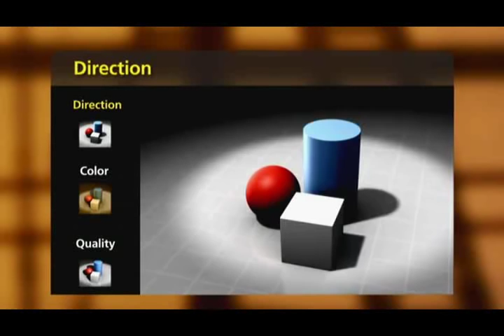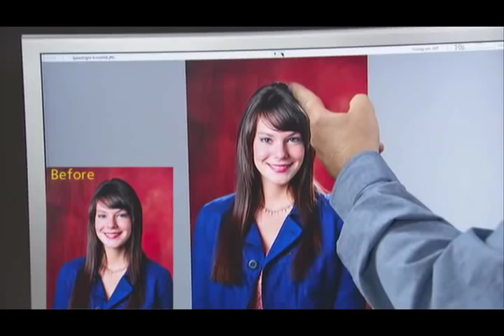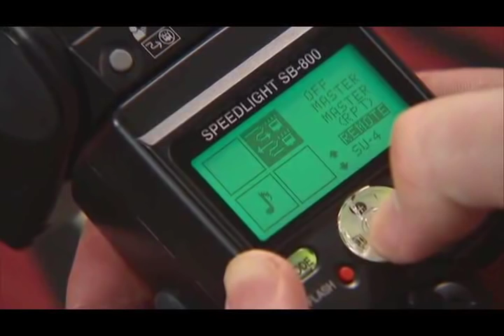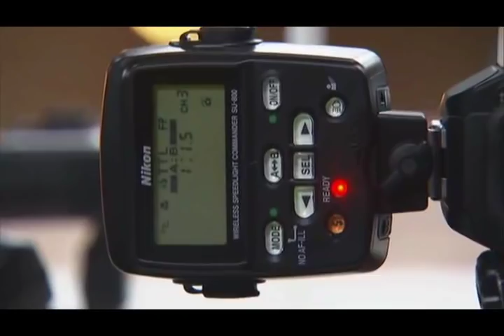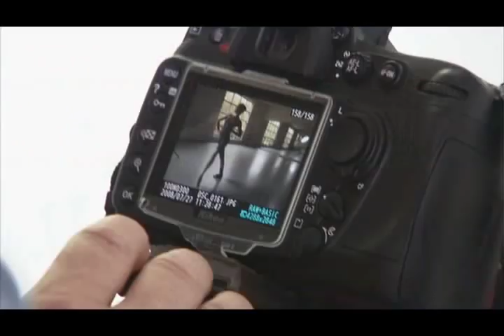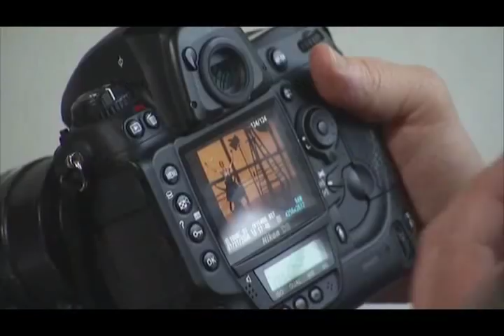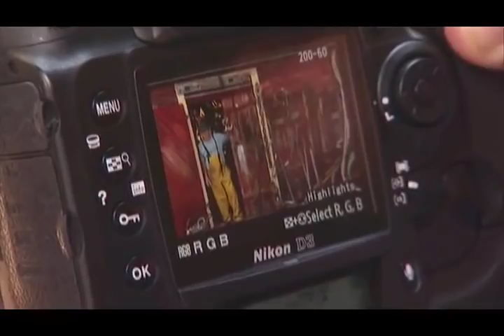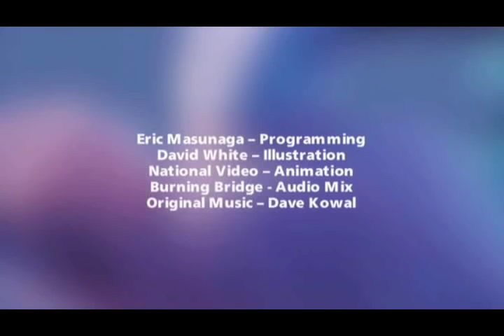Nikon School - Guide to Creative Lighting - Full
A Hands-on Guide to Creative Lighting is hosted by award-winning National Geographic Traveler photographer, Bob Krist, with world-renowned photojournalist and lighting expert Joe McNally.

Subject matter and light are the heart of every photograph and discerning attention to both separates exceptional images from everyday pictures. Learning how to make light work for you with the power and versatility of the Nikon Creative Lighting System, featuring Nikon Speedlights delivers the ability to turn ordinary subjects into something special and elevate striking subjects into stunning works of art.

LEARN ABOUT...

    Lighting fundamentals and techniques—in the studio and on location
    Flash essentials
    Direction, color and quality of light
    Step-by-step placement of Speedlights within a scene
    Creating an efficient portable Speedlight outfit
    Overcoming the challenges of location lighting

Running time approximately 2.30 hours.